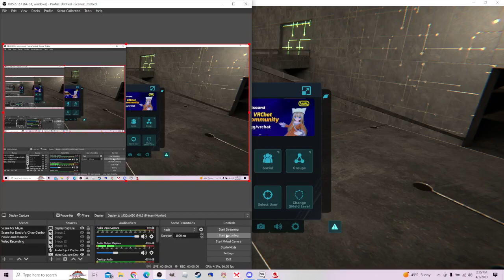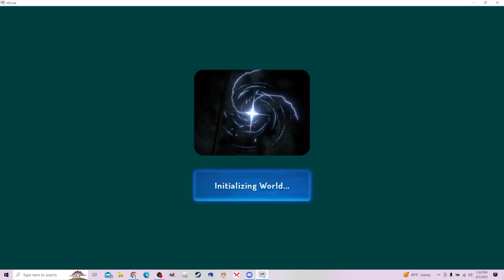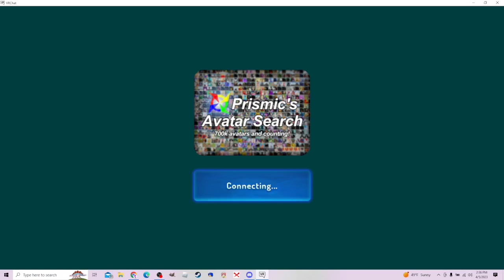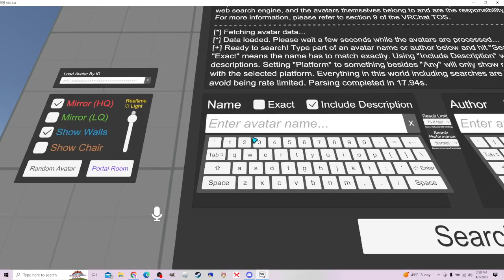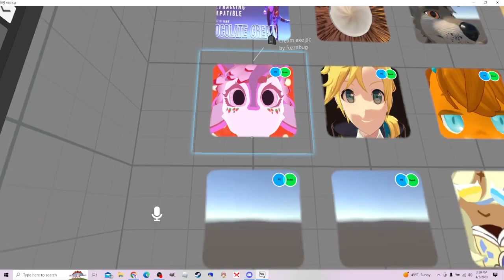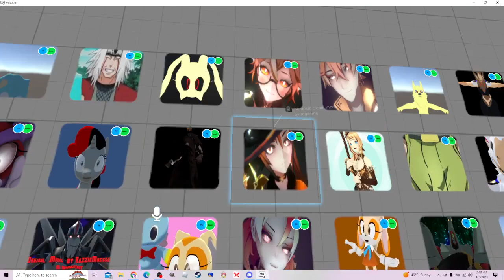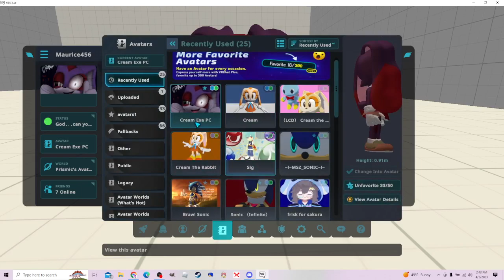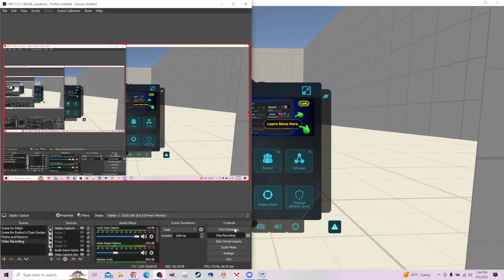Introductory to How My story will work in VRCHAT plus some nifty avatars!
VRChat. Old thumbnail. Yep. Nothing original here to see. (Help me)